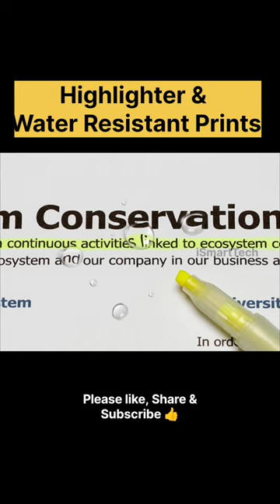CANON MAXIFY GX3070